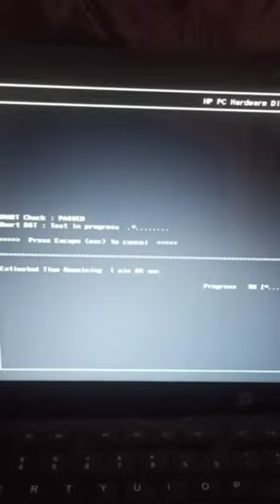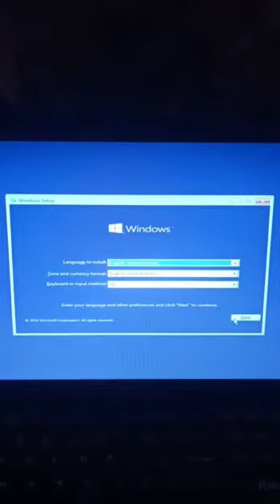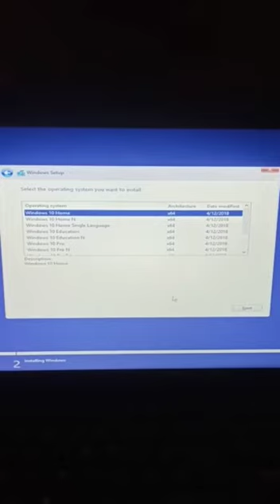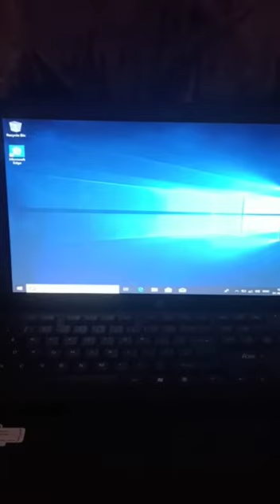How to fixed hard disk error code 3F0 and windows installation process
hp laptop hard disk error 3F0 issue fixing with windows 10 installation process